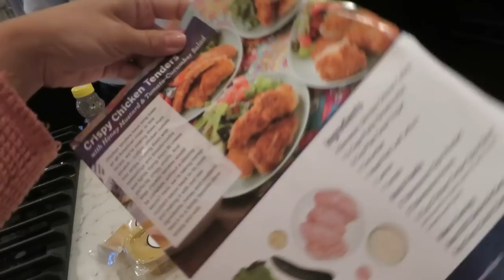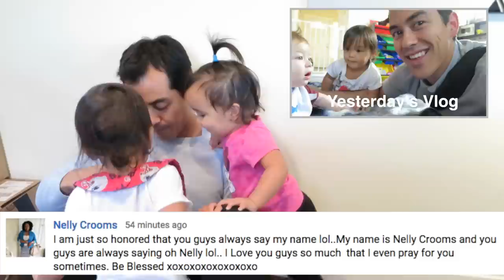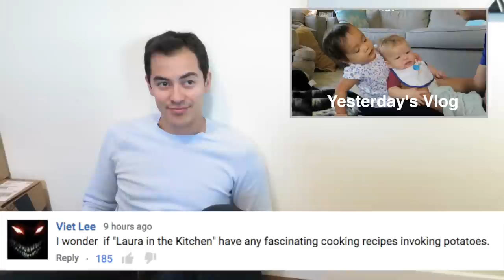Mama Learns Ballet?! - September 24, 2015 - ItsJudysLife Vlogs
Judy's Links

Benji's Links

Vlog Camera We Use:

Blendtec Blender